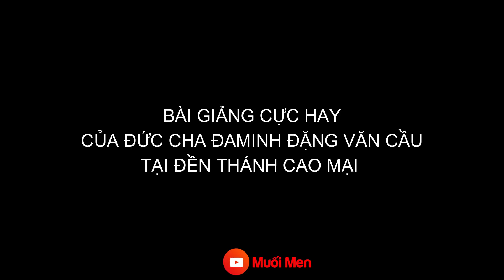CON NGOAN BỞI MẸ , CHÁU NGOAN BỞI BÀ l BÀI GIẢNG CỰC HAY CỦA ĐỨC CHA ĐAMINH ĐẶNG VĂN CẦU